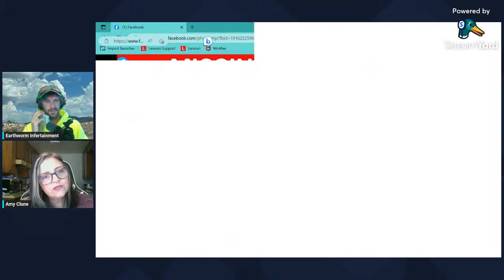Interview with Aidan Clune's Mother Amy! New Search Planned May 14th-21st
We are interviewing Aidan Clune's Mother Amy about her son's
disappearance from The cherry creek area of North Eastern Nevada.
Search for this spring is being planned!!

We are doing a Live interview with Film maker, Collier Landry! On March 31st @ 3 pm (PST).When Collier was 11 his mother Noreen Boyle went missing on New Years Eve 1990. But Collier Heard Something that night that would forever change his life.

Thank you all for your support We LOVE you all !!!

For Our Official SearchTshirt